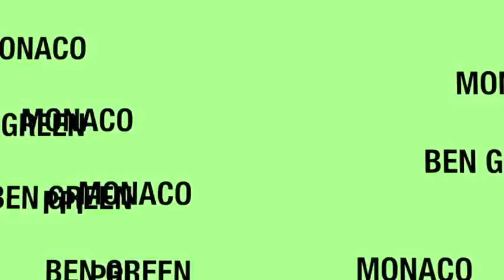White Mercedes SL 65 AMG Black Series spotted in Monaco